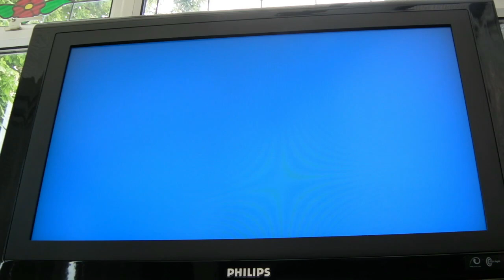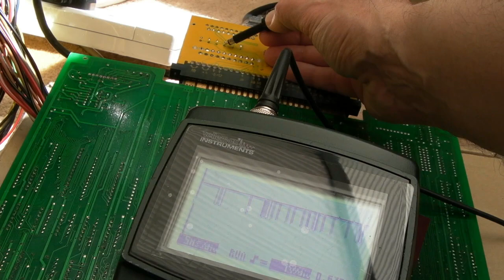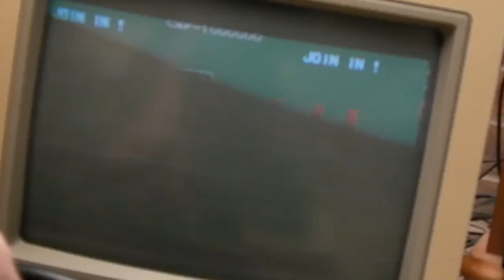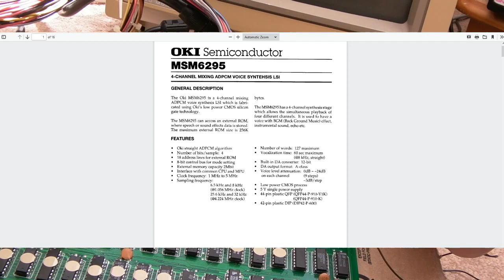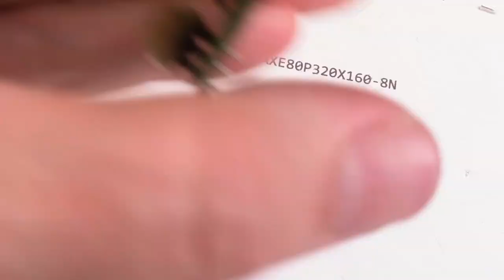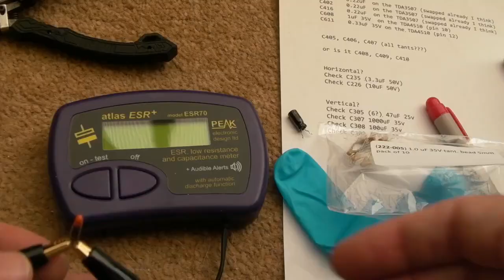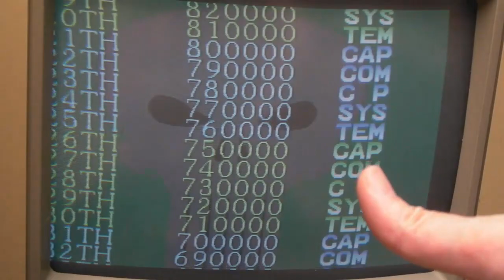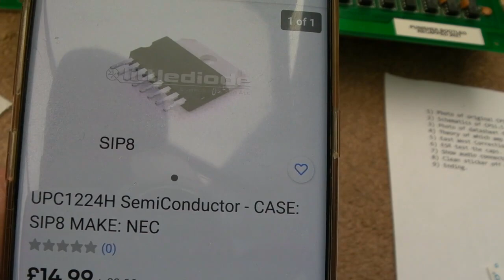Punisher Bootleg JAMMA & Commodore 1084S Part 5 - Repair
A quick look at a faulty Punisher (Bootleg) arcade PCB, and whilst looking at this I do a few fixes to my 1084S-D1 monitor.

Thanks to ElectronAsh for donating this to the channel!